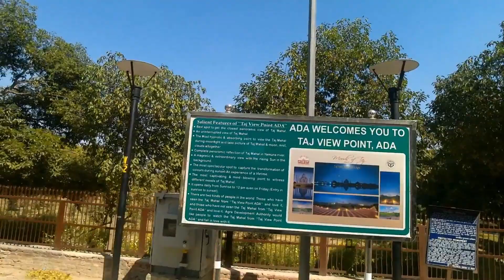Mehtab Bagh Agra | Story of Black Taj Mahal| Mehtab Bagh History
Mehtab Bagh:-
The Mehtab Bagh garden was the last of eleven Mughal-built gardens along the Yamuna opposite the Taj Mahal and the Agra Fort.[2] The garden was built by Emperor Babur (d. 1530).[5] It is also noted that Emperor Shah Jahan had identified a site from the crescent-shaped, grass-covered floodplain across the Yamuna River as an ideal location for viewing the Taj Mahal. It was then created as "a moonlit pleasure garden called Mehtab Bagh." White plaster walkways, airy pavilions, pools and fountains were also created as part of the garden, with fruit trees and narcissus.[6] The garden was designed as an integral part of the Taj Mahal complex in the riverfront terrace pattern. Its width was identical to that of the rest of the Taj Mahal

The Black Taj mahal:-
The Black Taj Mahal is a legendary black marble mausoleum that is said to have been planned to be built across the Yamuna River opposite the Taj Mahal in Agra, Uttar Pradesh, India. Mughal emperor Shah Jahan is said to have desired a mausoleum for himself exactly to that of the one he had built in memory of his second wife, Mumtaz Mahal. but built entirely out of Black Marble. [14][unreliable source?]. But Shah Jahan was not able to complete it as he was put under house arrest by his son Aurangzeb in the Agra Fort. Shah Jahan died in 1666 and his son, Aurangzeb planned to bury his father's body in the Taj Mahal next to Shah Jahan's wife, Mumtaz Mahal. The site for the Black Taj Mahal was converted into the Mehtab Bagh.

Hello
My Name Is NITIN TIWARI.I Am a Budget Traveller.In This Channel i Make Vlogs For the Different Places I Visit. Purpose Of This Channel Is To Show You The Different Destination so That You Can Also Plan a Trip For That Place.
Your love❤️ and support🙏 is needed.
NITIN TIWARI

   / travelvlogs4

Tungnath Mahadev Temple:

 • Tungnath Temple U...